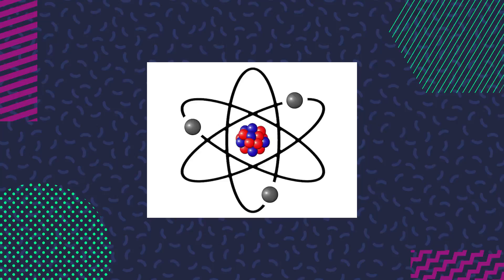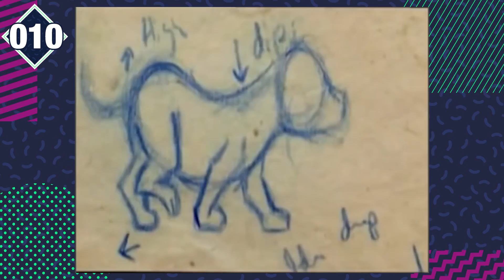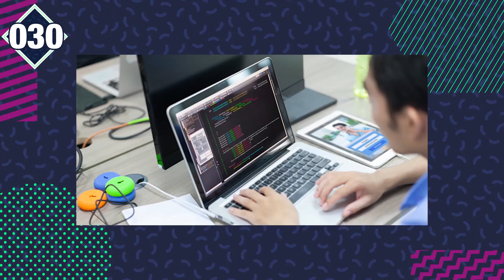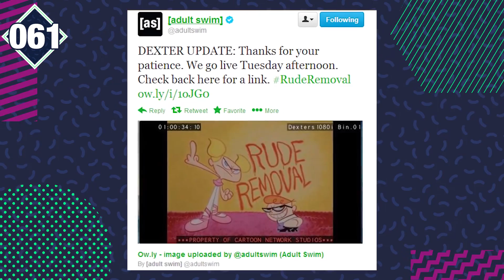107 Datos de El laboratorio de DEXTER (y su molesta hermana Dee Dee) | Átomo Network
Es hora de entrar al asombroso y “secretísimo” Laboratorio de Dexter. ¡Pero cuidado! Ahí viene su hermana Dee Dee para arruinarlo todo.

¡Únete a Átomo Network!

¡Haz click en todos los links!

Guión: Stephanie Torres
Presentado por: Hugo Miztli
Edición por: Nancy de la Cruz
Producción por: Samantha Pérez
Dir. Átomo Network: William Turner M.

Research: David Jenkins, Insha Fitzpatrick
Writer: Adrian & Shelby
Host: Carrie Miller
Edit: Aaron David Watson-Ceja